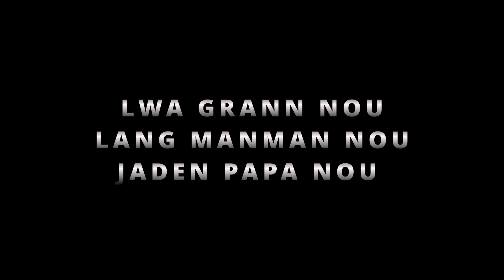Pawòl bosal yo#7 "5 GROW ANGRENAY KOLONYAL"